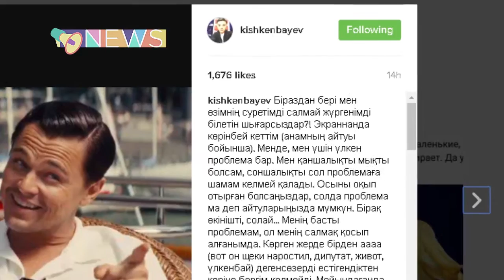Толстая проблема Алмаса Кишкенбаева